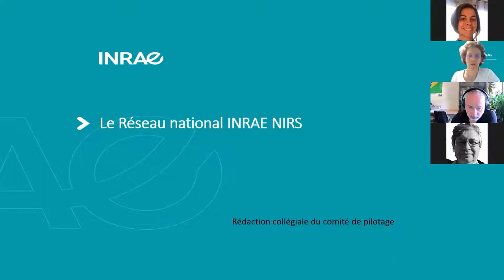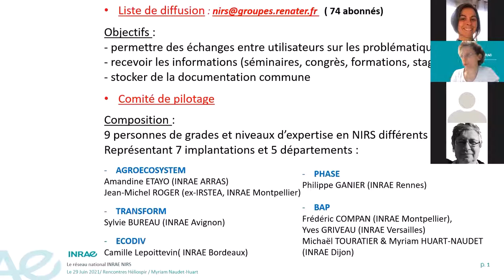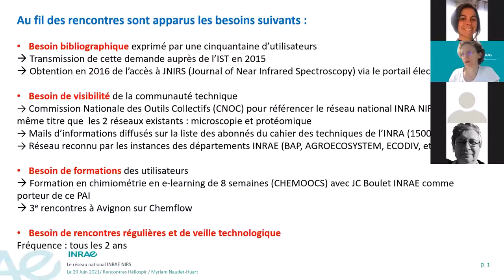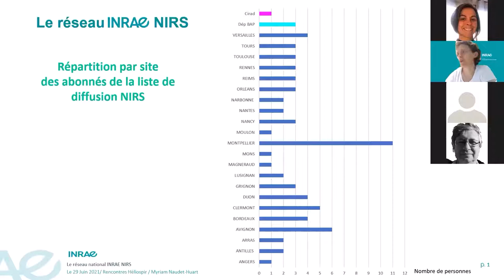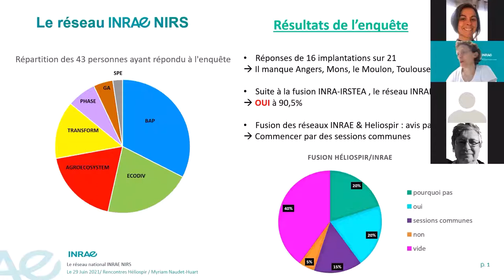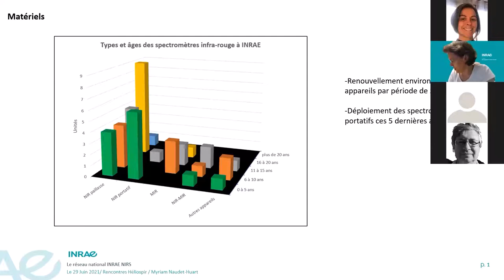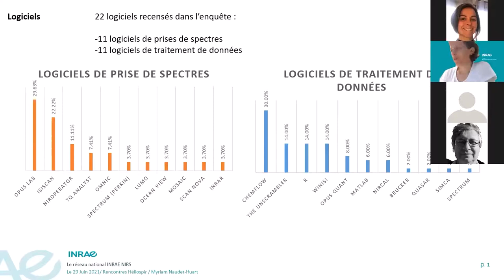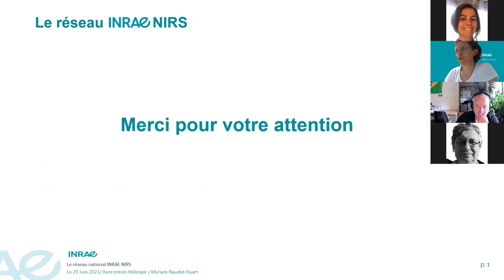01 HelioSPIR 2021-06 Myriam Huart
01 HelioSPIR 2021-06 Myriam Huart : La spectroscopie infrarouge à l'INRAE